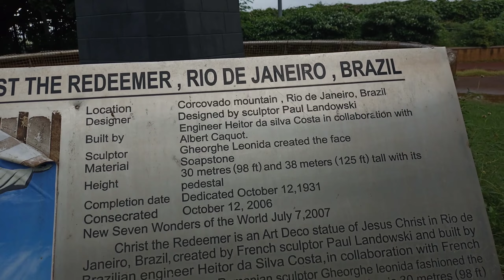mazgaon garden 🏡 in Mumbai in location vlogs vlog 😀 funny moments videos @siraj270 papa ki pari